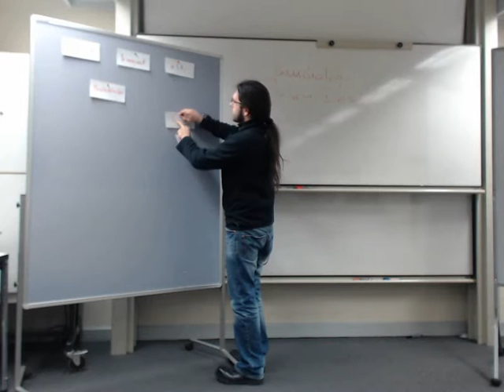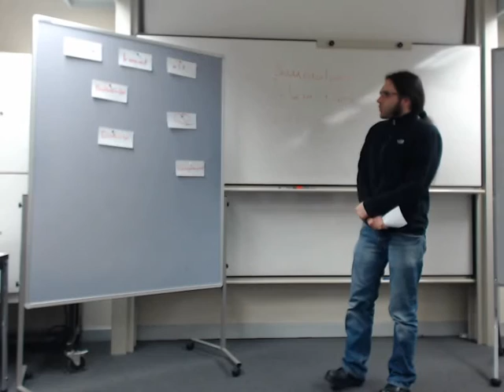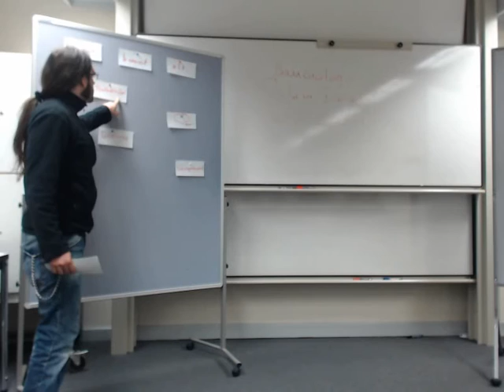"Unverhofft kommt oft" Video 127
Dieses Video ist beim IHK Vorbereitungsseminar zur Fachinformatiker Abschlussprüfung entstanden.
Die Aufgabenstellung war wie folgt:
Jeder Teilnehmer bekam eine Karte, auf der eine "Weisheit" des alltäglichen Lebens zu lesen war. Als Beispiele möchte ich hier "Wer wagt kann gewinnen", "Wer billig kauft, kauft zweimal" oder "Mehr ist besser" nennen.
Auf meiner Karte stand "Unverhofft kommt oft" und ich wusste absolut nichts, was ich damit anfangen sollte. Also habe ich Bullshit-Bingo gespielt und totalen Nonsens erzählt.

Die Vorbereitungszeit betrug 10 Minuten, die ich allerdings, aufgrund von fehlender kreativer Ergüsse, mit Kekse essen verbrachte.

Zu meinem Erstaunen waren einige Kursteilnehmer der Meinung, dass es sich um die beste Präsentation des Tages handelte. o.O

Um nicht ständig in Gelächter auszubrechen, kniff ich mir permanent mit dem Zeigefinger in das Nagelbett des Daumens.

Die Anderen haben ihre Präsentationen übrigens durchaus ernst entwickelt. Aber leider scheint mir da der Einfallsreichtum zu fehlen. Das Ergebnis kann hier begutachtet werden